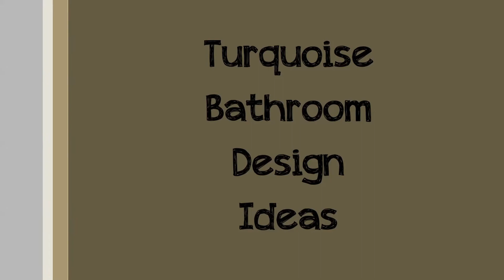Turquoise Bathroom Design Ideas. Turquoise Tile, Wallpaper. Boho, Rustic, Modern Bathroom Color.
Turquoise blue color use ideas in bathroom decoration. The key point of bathroom decoration is the color you choose. You can evaluate bathroom tiles or accessories to use the turquoise color. Wall painting and wallpapering can be done in some bathrooms.

Turquoise as a bathroom color; ocean and sea touches and tips are very popular. Turquoise colored walls are a very popular idea for modern bathrooms. Turquoise is a nice color combining green and blue. It has many different shades.

Turquoise tiles are really beautiful and exist in all kinds of shades and textures.

Painting the walls and giving them a Moroccan style or Rustic style look.
Turquoise fish scale tiles, nothing more eye-catching and impressive than this.